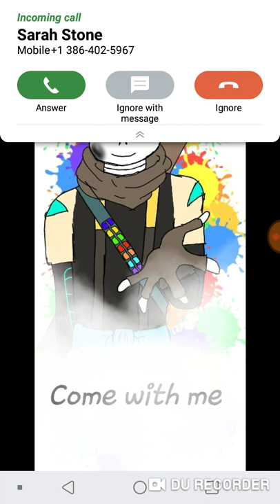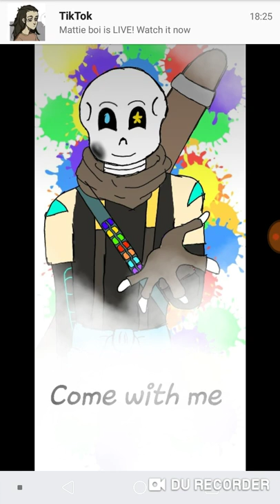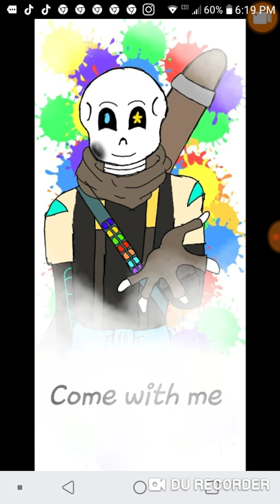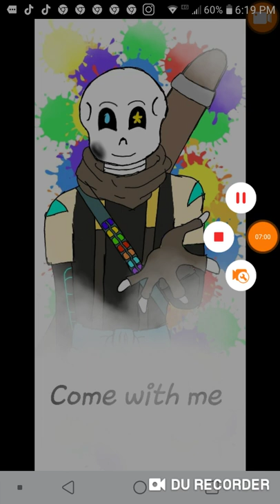Ink Sans x Error Sofi (requested by Cross Sofi)